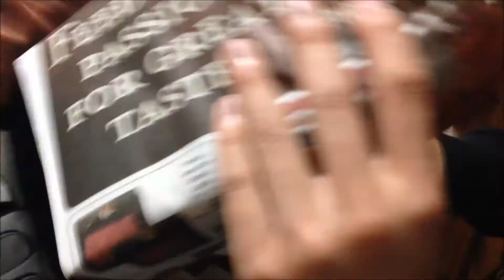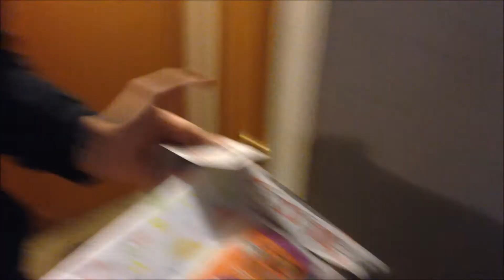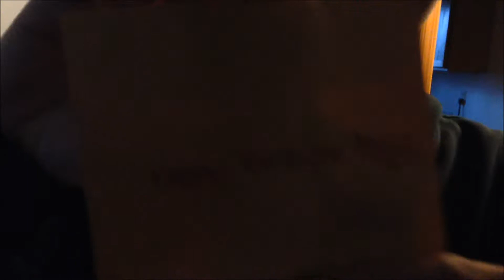Aaron & Bryans B-Day 2013